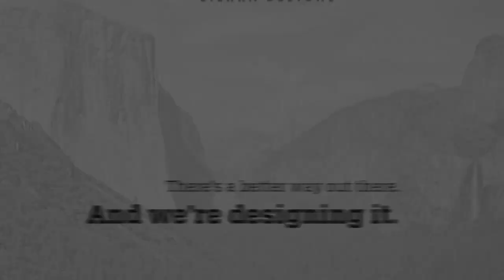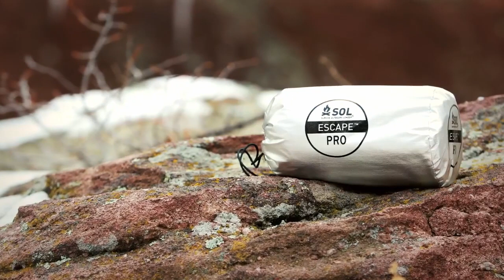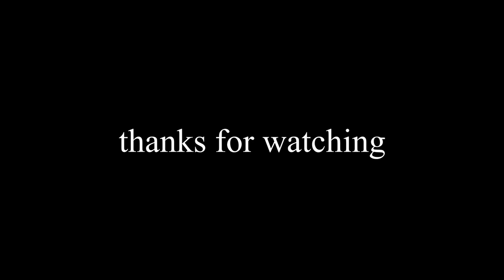Top 7 Bivy Sacks & Bags